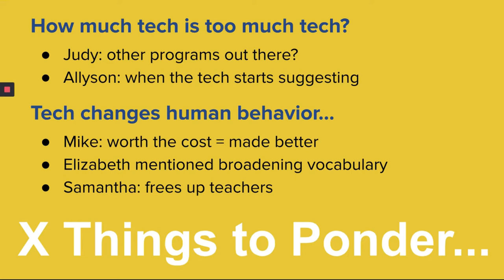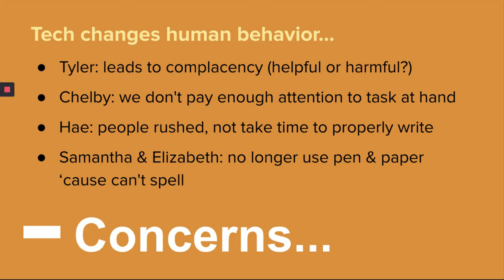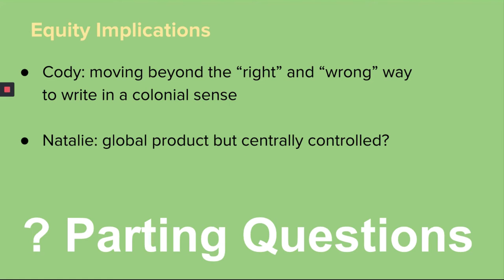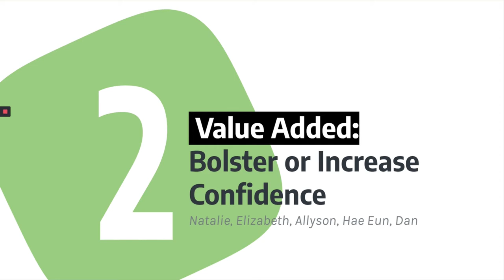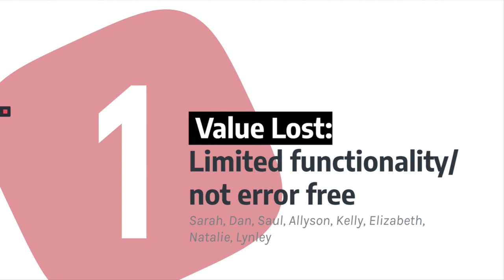LTEC 676: Critical Reflection 02 Synthesis